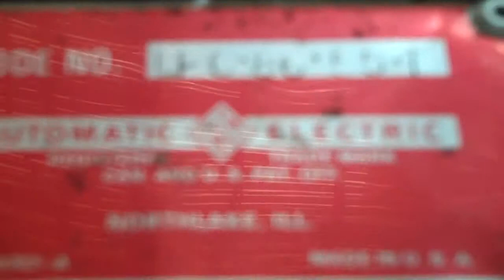Automatic Electric 2 piece Vintage Pay Phone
2 piece Automatic Electric Pay Phone with a chrome suprise under the black paint
works
feel free to make me a offer if interested in buying SOLD